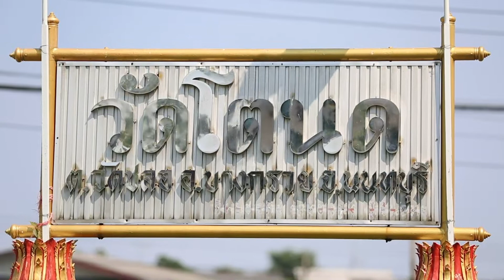ธรรมยาตราปีที่7 ตอนที่ 21 กิจกรรมทำนุบำรุงศาสนสถาน วัดโตนด จ นนทบุรี